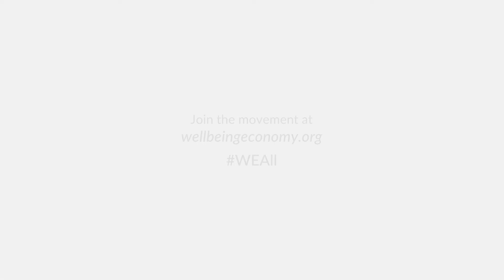Member views: Isabel Nuesse, Natural Capitalism Solutions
At the first gathering of WEAll members in Malaga, June 2018, attendees gave their views on what makes a wellbeing economy and how we can get there.
Featuring Isabel Nuesse, Natural Capitalism Solutions